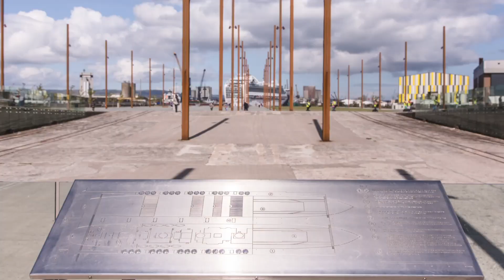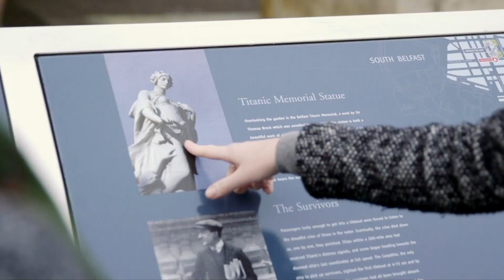10 Titanic dingen om te doen in Belfast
Ben jij gefascineerd door het verhaal van de Titanic? Dan moet je in Belfast zijn aangezien het beroemde schip hier tot stand is gekomen.

Video transcript:
TITANIC: Ontworpen, gebouwd & te water gelaten in Belfast
10 Titanic-dingen om te doen in Belfast:
1. Titanic Belfast - bezoek 's werelds grootste Titanic-museum
2. De dokken en scheepswerf van de Titanic - sta op de plek waar de Titanic te water ging
3. Titanic-stadswandeling - luister naar de verhalen en geheimen
4. Titanic-boottocht - zie het Titanic Quarter vanaf het water
5. Titanic-tour per segway - rol door de geschiedenis
6. Afternoon tea - theedrinken naast de prachtige trap in Titanic Belfast
7. SS Nomadic - ga aan boord van het enige overgebleven schip van de White Star Line
8. Het pomphuis en de werf van de Titanic - ontdek waar de Titanic werd gebouwd
9. De Titanic-herdenkingstuin - sta even stil bij de overledenen
10. Titanic-diner in Rayanne House - eet hetzelfde eersteklas diner van de Titanic

Locaties: Titanic Belfast, Titanic Quarter Belfast, Belfast City Hall

Praat mee op onze social media kanalen:
Over dit YouTube kanaal:
Welkom op het YouTube kanaal van Ierland Toerisme met veel leuke Ierland video's boordevol hoogtepunten, tips, reisideeën, festivals, evenementen en tips voor jouw Ierland vakantie! Van een stedentrip naar Dublin, Cork of Belfast tot aan een rondreis langs de Wild Atlantic Way, door het eeuwenoude oosten van Ierland of over de Causeway kustroute in Noord-Ierland.